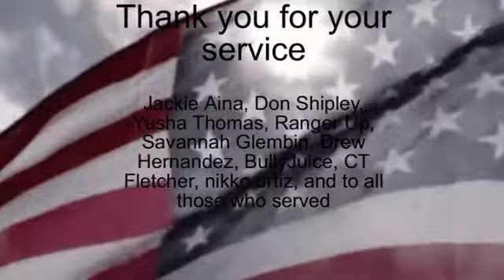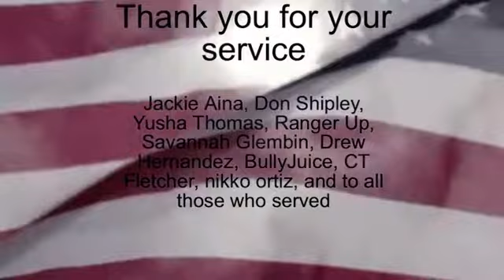Thank you veterans (please read the description)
To all of the active, fallen, and retired members of now and previous generations, to those who gave their own lives to save countless others during 911, And those who made the ultimate sacrifice during WWII, or any time of service in the US, it is not forgotten. To those who have fought during times of need, and came home to their loved ones, and those who did not make it home, you are not forgotten. To the men and women who continue to protect us, and fight for our freedom, Thank you for your service. And to a few of my friends, whom have served, Thank you.

And to my friend who is still in active service over in the UK, when we last talked was being deployed against the invading Russian forces, Matt if your reading this, please get home safely, I’m sure holly misses you and man I do too. I miss talking to you, you were a awesome guy. If you don’t come home, it was an honor knowing someone as amazing as you. I’m glad we got to meet when I got Warface, and our friendship grew..Please come home safely.

(the names listed in the video are only a handful of veterans on youtube. Whether or not they saw combat, I don’t know. But be sure to check them out!)